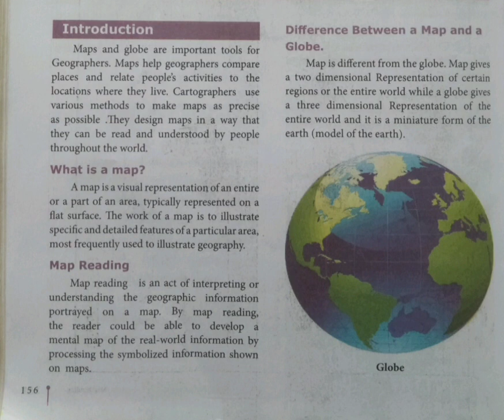What is a map?Map Reading@மகேஸ்